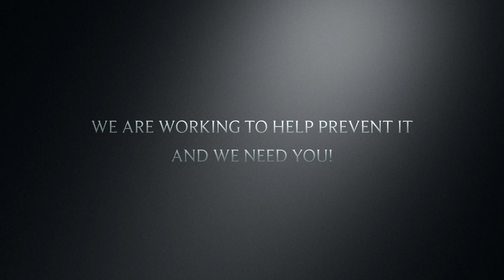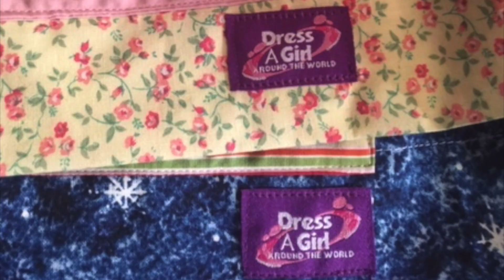TeamDau Dress a Girl Around the World Video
Human trafficking is the 3rd largest criminal enterprise.  Dress a Girl around the World delivers dresses and hope to girls who are impoverished or at risk for human trafficking.